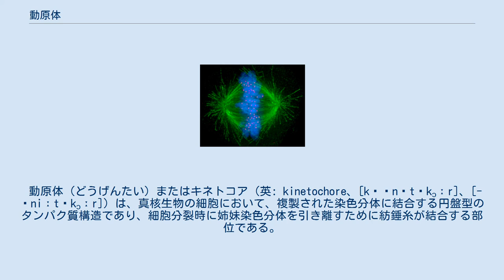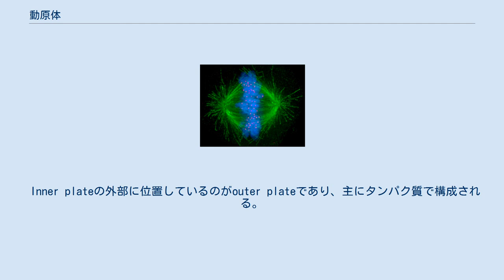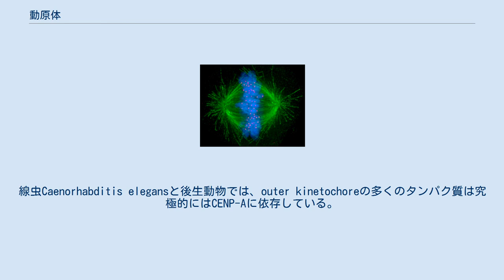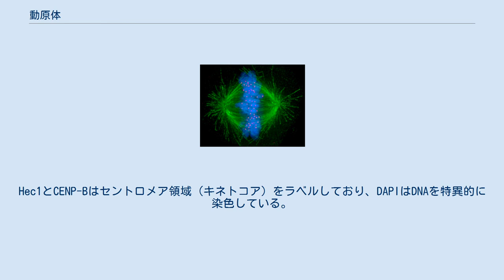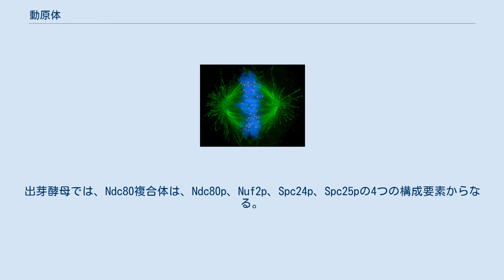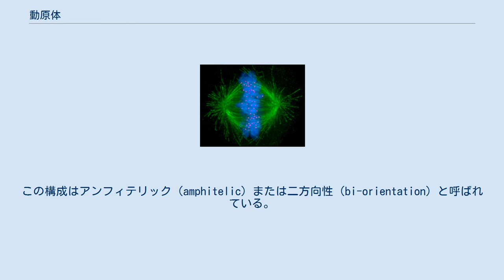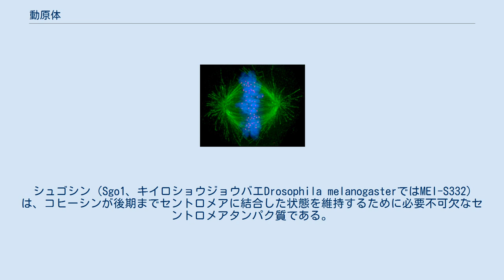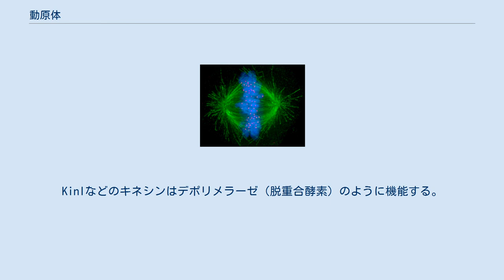動原体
ヒト細胞の画像。
微小管が緑、染色体が青、キネトコアがピンクで示されている。
 動原体（どうげんたい）またはキネトコア（英: kinetochore、[kɪˈnɛtəkɔːr]、[-ˈniːtəkɔːr]）は、真核生物の細胞において、複製された染色分体に結合する円盤型のタンパク質構造であり、細胞分裂時に姉妹染色分体を引き離すために紡錘糸が結合する部位である。
キネトコアはセントロメア上で組み立てられ、有糸分裂と減数分裂時に染色体を紡錘体の微小管ポリマーへ連結する。
また、キネトコアのタンパク質は姉妹染色分体をつなぎとめておくのを助け、染色体の編集にも関与する。
 脊椎動物、菌類、大部分の植物を含む、モノセントリック染色体の生物では、各染色体には1つのセントロメアが存在し、そこで1つのキネトコアが組み立てられる。
線形動物や一部の植物などのホロセントリック染色体を持つ生物では、染色体全長にわたってキネトコアが組み立てられる。
 キネトコアは細胞分裂時の染色体の顕著な運動を開始し、制御し、監視する。
S期に染色体が複製された後の有糸分裂の過程では、2つの姉妹染色分体はセントロメアによって保持されている。
各染色分体にはそれぞれ反対方向をむいたキネトコアが存在しており、それぞれが紡錘体の各極へと連結される。
中期から後期への移行後、姉妹染色分体は分離され、各染色体上のキネトコアが紡錘体極への移動を駆動する。
2つの新たな娘細胞はこのようにして決定され、それゆえキネトコアは有糸分裂と減数分裂時の染色体分離に必要不可欠である。
 キネトコアは2つの領域から構成される。
 最も単純なキネトコアであっても19種類以上の異なるタンパク質から構成される。
こうしたタンパク質の多くは真核生物の間で保存されており、キネトコアのDNAへの結合を助ける特殊なヒストンH3のバリアント（CENP-AまたはCenH3と呼ばれる）などがある。
キネトコアの他のタンパク質は紡錘体微小管への接着などを担っている。
ダイニンやキネシンなどのモータータンパク質も含まれ、有糸分裂時の染色体の移動の動力を産生している。
Mad2などは微小管との接着や姉妹キネトコア間の張力を監視し、これらのいずれかがみられない場合にはスピンドルチェックポイントを活性化して細胞周期を停止させる。
 キネトコアの機能には、紡錘体微小管への染色体の固定、固定の検証、スピンドルチェックポイントの活性化、染色体の移動の推進力の産生などがある。
微小管はα-チューブリンとβ-チューブリンからなる準安定性ポリマーであり、伸長と収縮を繰り返す。
この現象は動的不安定性（dynamic instability）として知られている。
こうした非常に動的な性質はキネトコアの機能へと組み込まれ、染色体の移動と分離の制御が行われる。
キネトコアの構成は有糸分裂時と減数分裂時で異なることも報告されており、相同染色体の対合、姉妹キネトコアの同一方向性（monoorientation）、セントロメアのコヒーシンの保護、スピンドル極体の結合と複製といった減数分裂特有のイベントには、減数分裂のために完全なキネトコア構成が必要不可欠である。
 キネトコアはいくつかの層で構成されており、こうした構造は電子顕微鏡を用いて観察されており、当初は従来型の固定染色法によって、近年では迅速凍結置換法によって観察が行われている。
 脊椎動物細胞におけるキネトコアの構造と構成要素 キネトコアの最も深い層はinner plateである。
ヌクレオソームからなるクロマチン構造上に構成されており、特殊なヒストン（この領域ではCENP-AがヒストンH3に置き換わる）、補助的タンパク質、DNAを含む。
セントロメアのDNA構成（サテライトDNA）は、脊椎動物のキネトコアにおいて最も理解が進んでいない部分の1つである。
Inner plateは、細胞周期を通じて分離されたヘテロクロマチンドメインのような外観をしている。
 Inner plateの外部に位置しているのがouter plateであり、主にタンパク質で構成される。
この構造は核膜が解体された後でのみ、染色体の表面に組み立てられる。
脊椎動物のキネトコアのouter plateには約20か所の微小管(+)端固定部位が存在するが、出芽酵母Saccharomyces cerevisiaeのouter plateには固定部位は1つしか存在しない。
 キネトコアの最外部のドメインは繊維状のコロナを形成している。
こ...